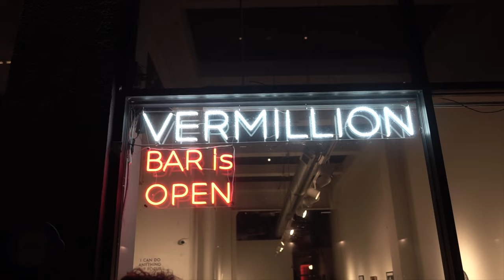the real keyz-Judge dredd the video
Judge dredd yee hiphopmusic seattlemusic issavibe party friends art @vermillion @dubseattravel6072